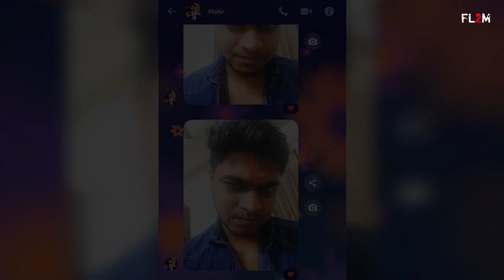আসল ঘটনা জানলে আপনিও অবাক হয়ে যাবেন 😱 || New Overnight Viral Video Bangla || Funny | TikTok | RHR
➤ 𝗧𝗶𝘁𝗹𝗲 : আসল ঘটনা জানলে আপনিও অবাক হয়ে যাবেন  || New Overnight Viral Video Bangla || Funny | TikTok | FL2M